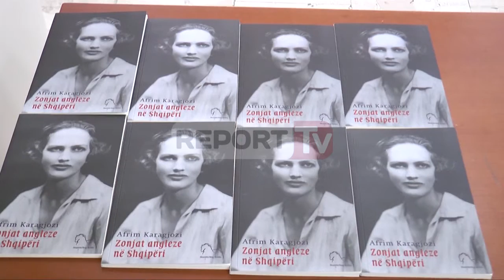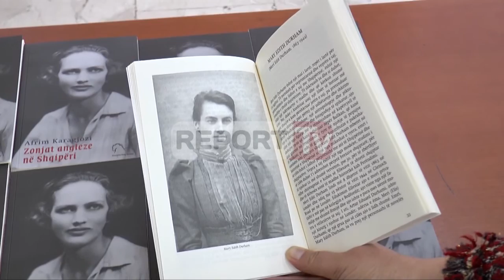Report TV - Zonjat angleze që vizituan Shqipërinë në librin e Afrim Karagjozit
Në Shqipërinë e viteve ‘20-‘30 me dhjetëra gra angleze; disa vetmuara e disa të tjera me bashkëshortët e tyre kanë ardhur në Shqipëri.

Ato kanë udhëtuar drejt vendit tonë me misione të ndryshme shkencore, humanitare apo thjesht si udhëtare aventuriere.

Historitë e udhëtimit dhe emrat e tyre, duke filluar nga Edith Durham e Margaret Hasluck gjenden në librin e “Gratë angleze në Shqipëri” të profesor Afrim Karagjozit.

Libri u promovua në Muzeun Historik Kombëtar. I pranishëm në këtë promovim ishte edhe diplomati Mal Berisha

Diskutimet për vlerat e librit dhe kontributin e grave udhëtare angleze në Shqipëri kanë qenë të shumta.

Studiues Dorian Koçi rrëfen se cili ka qenë objektivi i udhëtimit të zonjave e angleze drejt Shqipërisë

Aktiviteti është zhvilluar nga botimet Skanderbeg books dhe shoqata shqiptare e Bajronit, kryetar i së cilës ka qenë edhe i ndjeri Afrim Karagjozi, që ka ndërruar jetë një vit më parë.